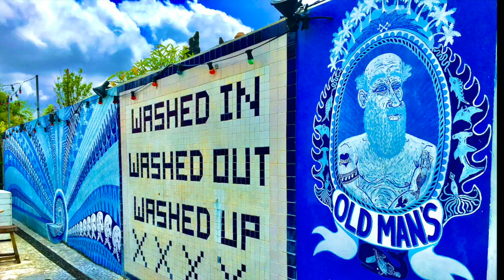【旅グッズ】旅行のオススメ便利トラベルグッズ 海外・国内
今回、Liberflyerさんからセキュリポという旅グッズをプレゼントして頂きました。

Zukki/ずっきーのSNS